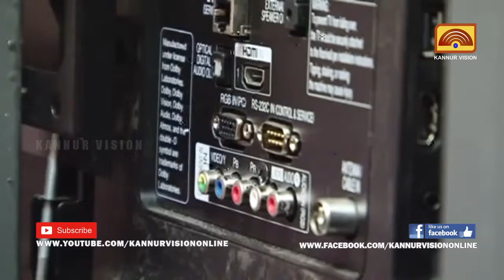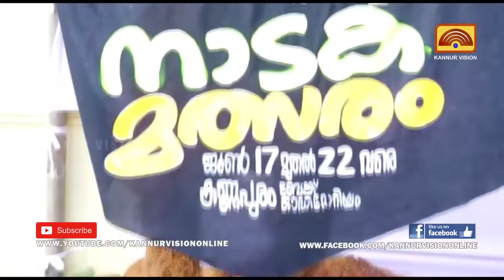MORNING NEWS | മോണിംഗ് ന്യൂസ് | 09-06-2019 | KANNUR VISION NEWS